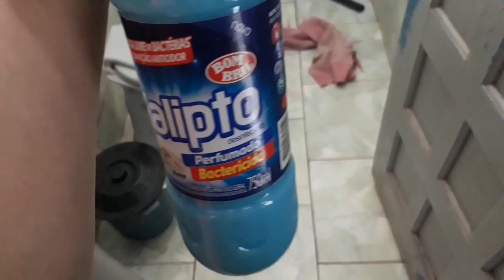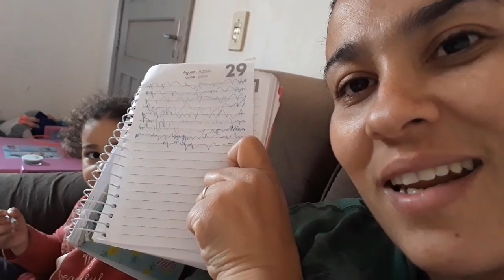Ela não tá em um bom dia🤨 voltar a me cuidar melhor 💇‍♀️ faxina básica na casa!